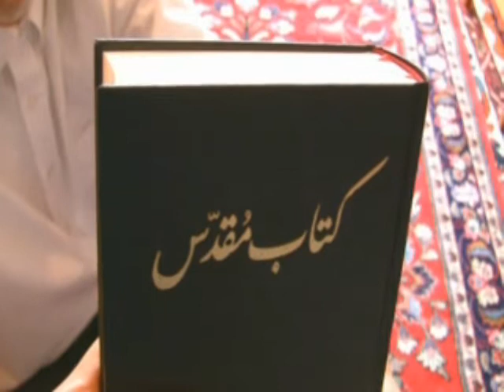Razajerdi rat رضا جردي ها! خبری مهم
رضا جردي  منطقه کوهپايه اي قزوين. هم خانواده زبان تاکستاني
Razajerdi [rat]  Qazvin and Kuhpayeh area. Related to Takistani.